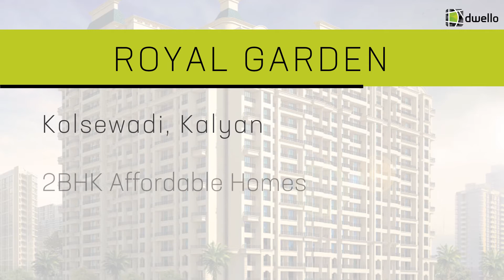Royal Garden in Kalyan, Mumbai by Royal Buildcon | Dwello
2BHK Apartments Starting from ₹ 68 Lac Onward | Possession: Ready

Developer: Royal Buildcon | Location: Kolsewadi, Kalyan, Mumbai